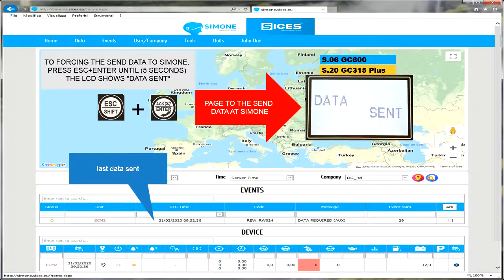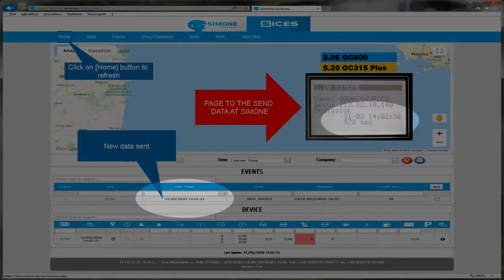SIMONE (Device & Unit) Tutorial Step 4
Step 4: Check whether the DEVICE is sending data to the SIMONE